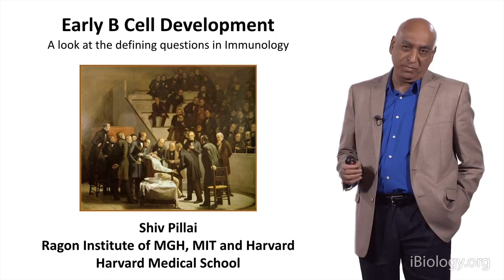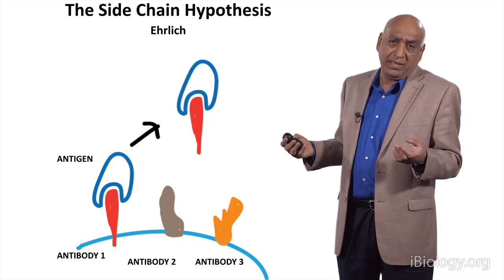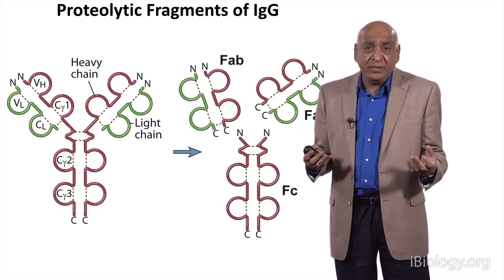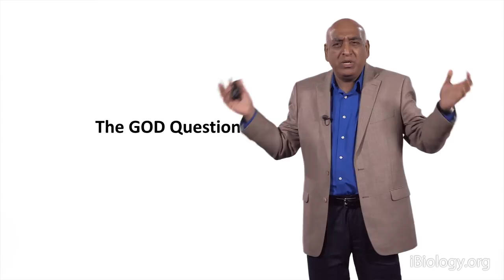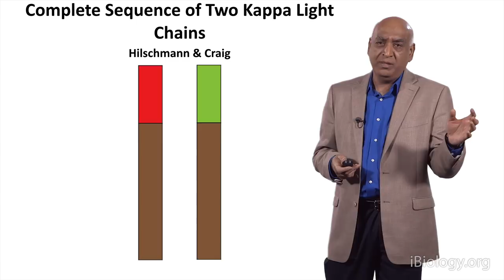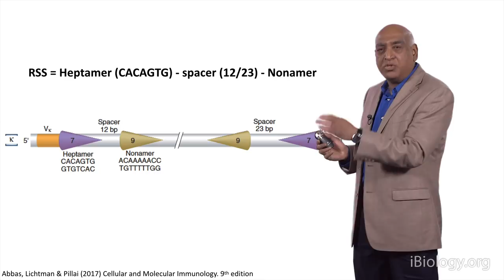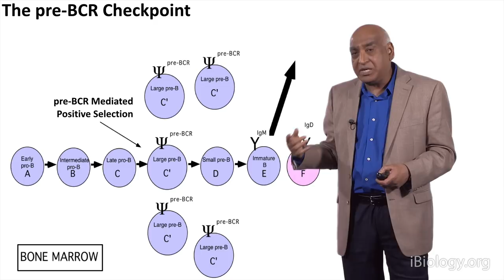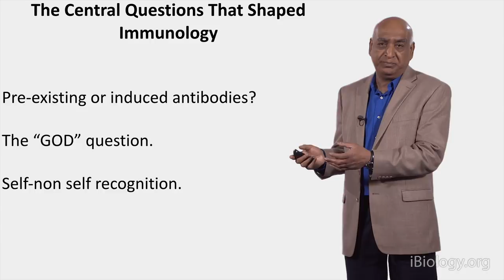Shiv Pillai (Harvard) 1: Early B Cell Development: A Look at the Defining Questions in Immunology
Shiv Pillai provides a historical perspective on the steps that led to formulate today’s model on how the immune system works and outlines the underpinnings of B cell development.

Talk Overview:
Dr. Shiv Pillai provides a historical perspective on the steps that led to formulate today’s model on how the immune system works. Scientists observed that the body produces molecules (antibodies) that recognize the entry of foreign particles (antigens). He outlines the different models of the structure and functions of antibodies and explains the process by which antibody diversity is generated during B cell development (VDJ recombination). B cell development also involves two checkpoints to ensure the generation of functional antibodies and prevent the recognition of self-structures.

In his second lecture, Pillai explains how earlier in his career he discovered that two surrogate light chains bind to the heavy chain in pre-B cells to create the pre-B cell receptor (pre-BCR). He showed that binding of the surrogate chains facilitates the formation of the pre-BCR that is needed for B cell development. Pillai demonstrated that the pre-BCR signals through Bruton Tyrosine Kinase (Btk). Patients with non-functional Btk manifest signs of immunodeficiency and deficiency of B-cells in the blood, which shows the importance pre-BCR signaling for proper B-cell development.

In his third lecture, Pillai explains IgG4-Related Disease (IgG4-RD), a chronic inflammatory condition characterized by elevated numbers of T cells and IgG4 secreting plasma cells in the affected tissue. Using tissue samples from patients with the disease, his laboratory isolated and characterized the CD4+ T cells associated with IgG4-RD. Furthermore, he explains how the crosstalk between these CD4+ T cells and B cells is important for IgG4-RD development, and showed that depletion of B cells improves the outcome of the disease.

Speaker Biography:
Dr. Shiv Pillai is a professor of medicine and health sciences and technology at Harvard Medical School, and a Ragon Institute investigator. Pillai completed his medical studies at Christian Medical College Vellore, India (1976), and subsequently obtained his doctorate in biochemistry at Calcutta University, India. He continued his postdoctoral training at David Baltimore’s lab at MIT (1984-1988). It was at Baltimore’s lab where Pillai discovered the existence and importance of surrogate light chains for B cell development. The surrogate light chains bind the antibody heavy chain in pre-B cells (immature B cells), and form the pre-B cell receptor (pre-BCR). The signaling of pre-BCR is crucial for proper B-cell development. In 1988, he joined the faculty of Massachusetts General Hospital and Harvard Medical School. Today, his lab continues to study the basis of the immune system in order to provide further understanding to human disease.